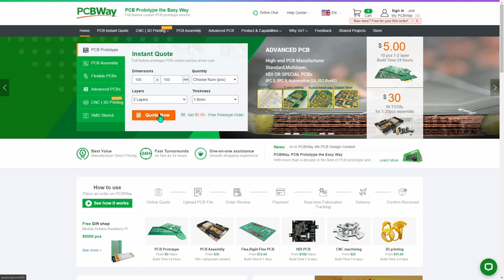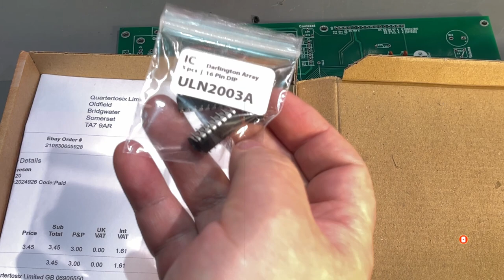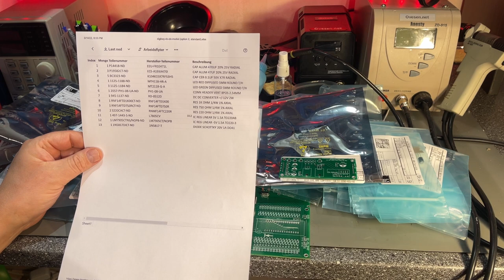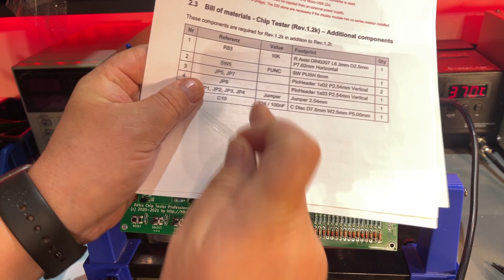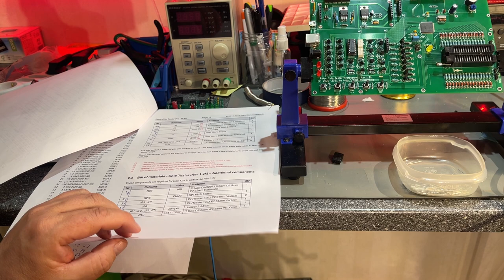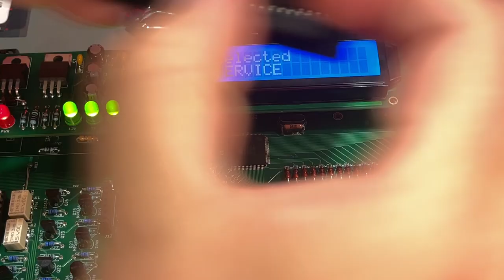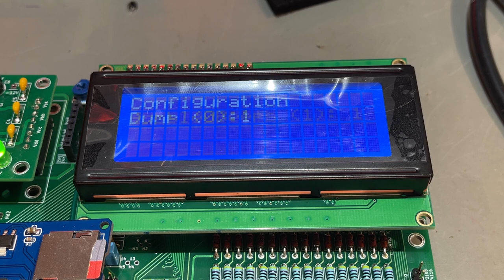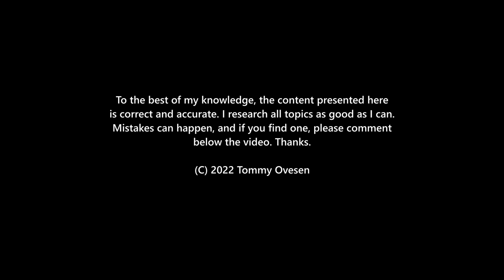The Retro chip tester pro - Building and testing the ultimate chip tester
Building and testing the retro chip tester professional from the 8Bit museum.
- great quality PCBs from just $5!

The retro chip tester pro is probably the most extensive tester for old retro chips of many kinds. Ranging from old types of sram and dram memory chips, to eproms and logic chips, this device can test A LOT of them. It can even dump the contents of memory chips and roms to an SD-card.

The tester is not sold as a completed unit, or even a kit, you have to build it your self and find all the components for it. In this video I did exactly that. Then I take if for a test.

Contents:
0:00 Intro
0:53 Unboxing, organizing and info
7:20 Building the DC-DC module
14:30 Building the tester
26:10 Fixing some missing links
27:50 Powering up
31:10 Testing some chips
35:53 Embarrasing realization
37:07 About the case
37:34 New display
39:00 Testing more chips
41:48 Dumping an eprom
44:08 Final test
44:44 Testing the case
46:22 Conclusion

I use Canva to quickly create illustrations and thumbnails. It's free.